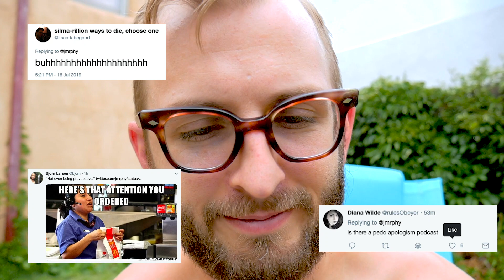My Nuclear Tweet on Feminism & Jeffrey Epstein (While Nude Sunbathing)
If you'd like to discuss these and similar themes with me and others, you can request an invitation